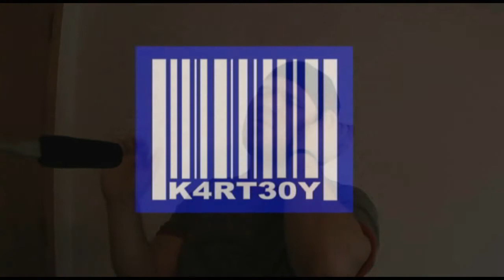Real Forums of Genius: NASIOC.com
RFMoG from Episode 3 of the Periodic Review of NASIOC.